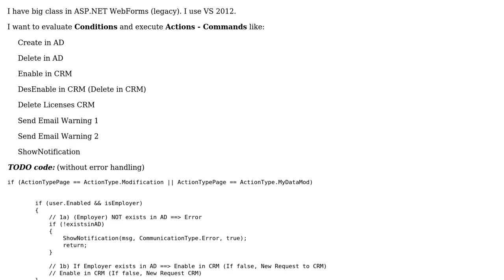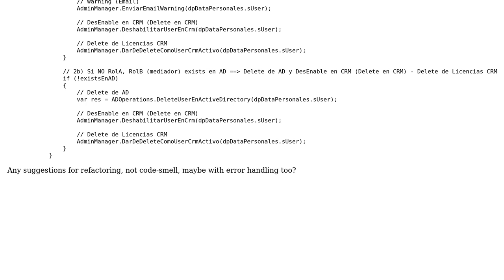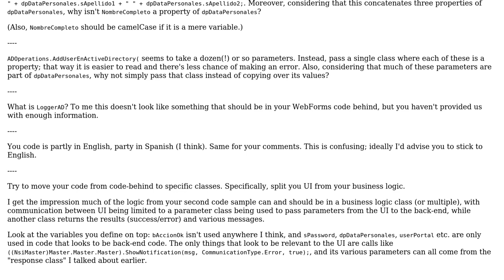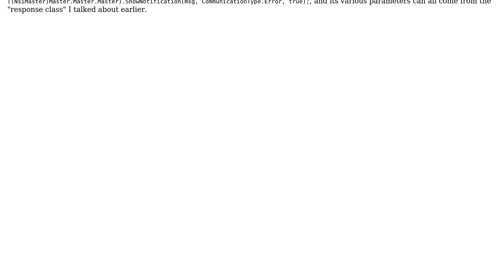Code Review: Code Behind to manage AD users for a CRM system (2 Solutions!!)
Code Review: Code Behind to manage AD users for a CRM system

With thanks & praise to God, and with thanks to the many people who have made this project possible! | Content (except music & images) licensed under CC BY-SA | Music | Images & others | With thanks to user t3chb0t user Pimgd user Kiquenet user BCdotWEB and the Stack Exchange Network Trademarks are property of their respective owners. You are responsible for your own actions.